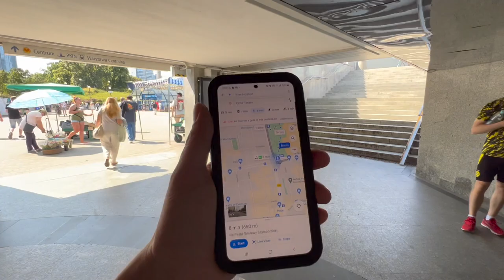Acabo de llegar a POLONIA Y AQUÍ AMAN A LOS LATINOS 😱 Mexicano en Polonia 🇲🇽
ESTO ES VARSOVIA, POLONIA, una ciudad increíble y así son las polacas.

• MI INSTAGRAM: jorge_eros

• MI TWITTER: @jorgeerosstudio